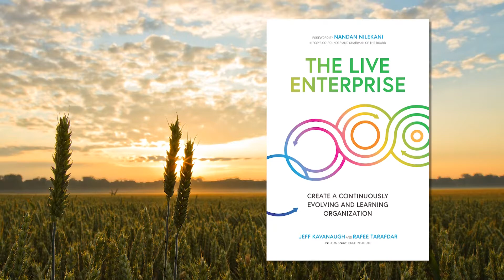The Live Enterprise – Design to Evolve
How can large complex enterprises behave like startups, while maintaining resilience at scale? Authors Jeff Kavanaugh and Rafee Tarafdar provide a model in their book, The Live Enterprise. This video focuses on live enterprise reference architecture and how to design to evolve.
to learn more about creating a continuously evolving and learning organization